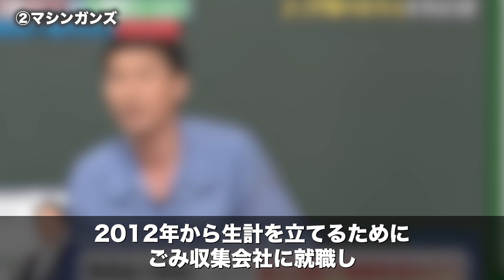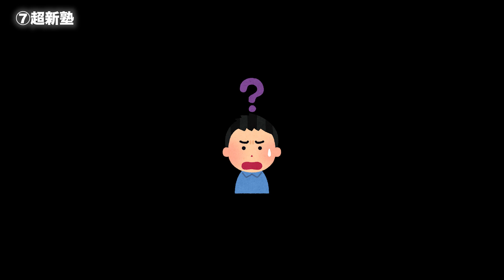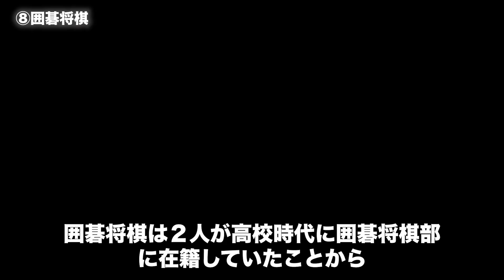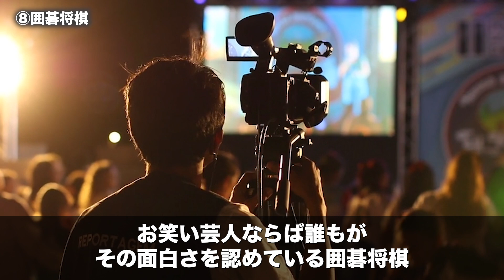【実力者】THE SECONDファイナリストを深掘り復習！【異端児】｜祝・初開催 ギャロップ優勝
2023年初開催のお笑い賞レース、THE SECOND。今回は見事ファイナリストまで勝ち上がった8組の経歴や逸話をご紹介します。
大会趣旨にふさわしく、お笑い界に様々な歴史を刻んて来た方々がグランプリファイナルまで勝ち上がったのではないかと思います。
ギャロップのお二人おめでとうございます！
このチャンネルではお笑い芸人に関する動画をアップしています。

【目次】
0:00 金属バット
1:40 マシンガンズ
3:09 スピードワゴン
4:30 三四郎
5:43 ギャロップ
7:08 テンダラー
8:22 超新塾
10:09 囲碁将棋